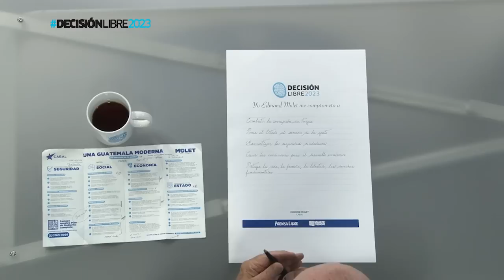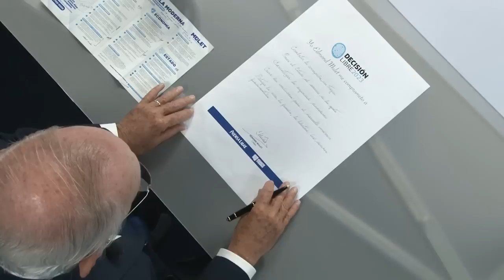DecisiónLibre2023 | Entrevista con Edmond Mulet, candidato del partido Cabal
Este jueves 8 de junio, en DecisiónLibre2023, fue entrevistado el candidato a la presidencia del Partido Cabal, Edmond Mulet. Estas fueron sus respuestas respecto a su plan de trabajo y proyecto.